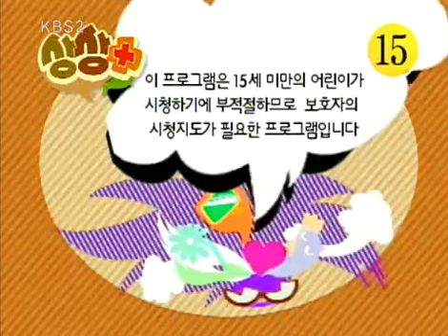상상 플러스 - Roundtable Plus 20091208 #001